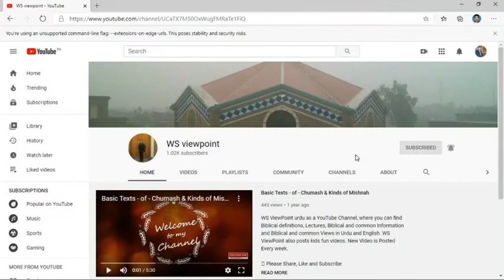Hume Dianatdar Khadim ki tarhan Yeshu k Ane k Intzar me Jagte or Tyar rehna he IIیشوع کا انتظار کریں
Mathew 25 talks in several parables, all have different topics but the theme is same and the theme is to walk in the light of Christ Jesus and keep watching coming Christ.